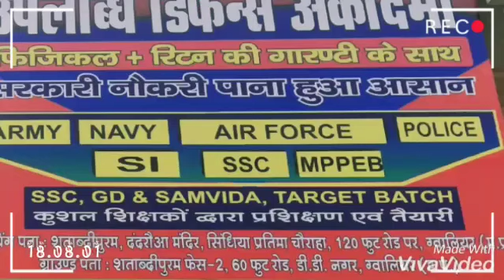उपलब्धि डिफेंस एकेडमी ग्वालियर